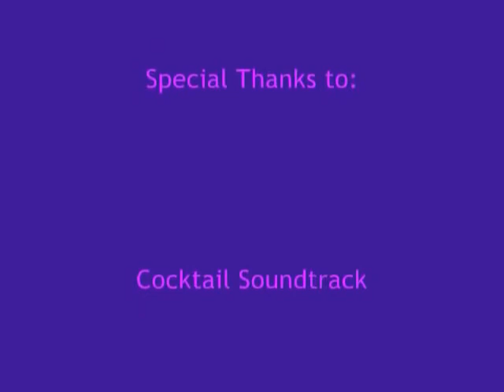Cocktail Soundtrack, Wild Again (Starship)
From the 1988 movie "Cocktail".
Cocktail is a 1988 American romantic comedy-drama film directed by Roger Donaldson and written by Heywood Gould, whose screenplay was based on his book of the same name. The film tells the story of a young New York City business student, Brian Flanagan, who takes up bartending in order to make ends meet. The film stars Tom Cruise, Bryan Brown, and Elisabeth Shue.